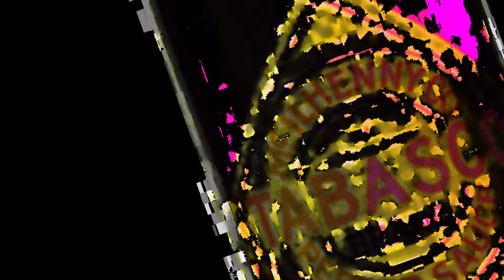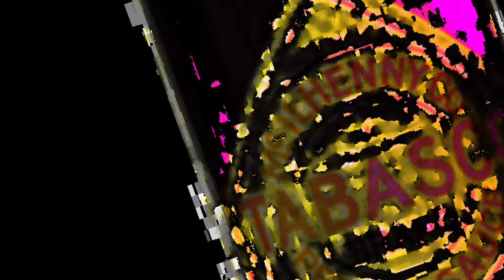tabasco 27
stare into the center

stare into the void